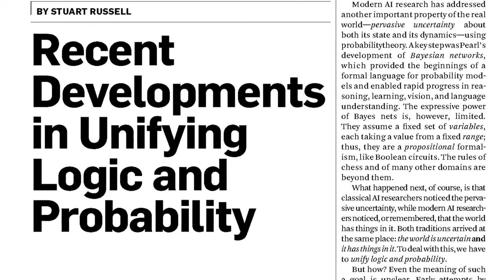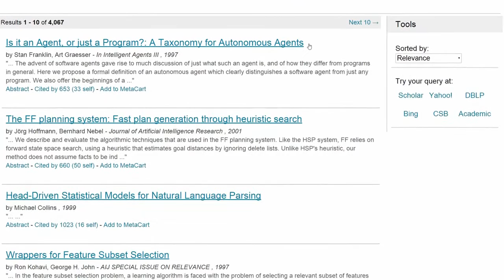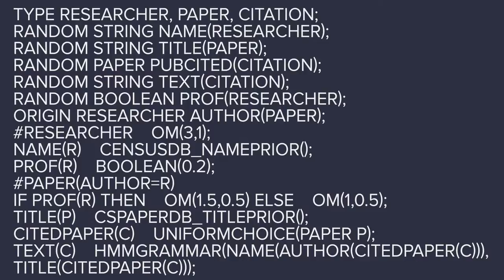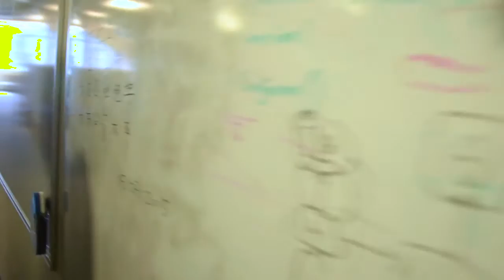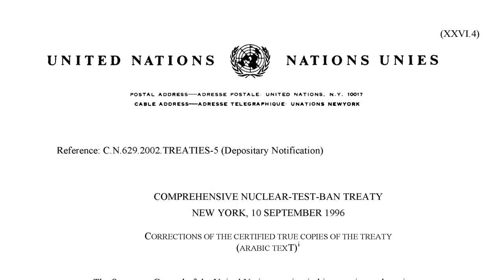CACM July 2015 - Unifying Logic and Probability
Stuart Russell discusses the BLOG (Bayesian logic) language and open-universe probability models, the subject of "Unifying Logic and Probability," his Review Article in the July 2015 Communications of the ACM. Perhaps the most enduring idea from the early days of AI is that of a declarative system reasoning over explicitly represented knowledge with a general inference engine. Such systems require a formal language to describe the real world; and the real world has things in it. For this reason, classical AI adopted first-order logic—the mathematics of objects and relations—as its foundation.